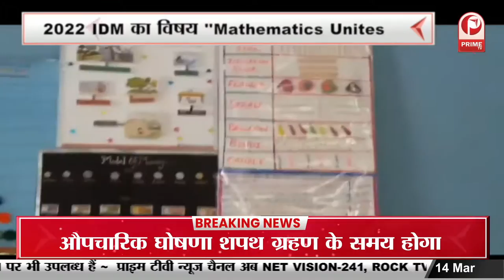Maths Day : 14 मार्च को मनाया जाता है अंतर्राष्ट्रीय गणित दिवस || Prime Tv